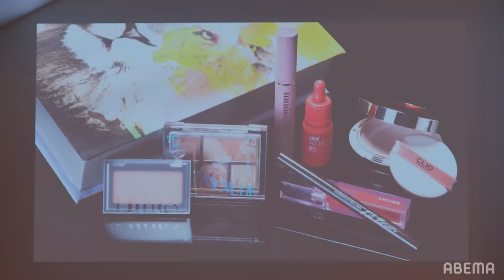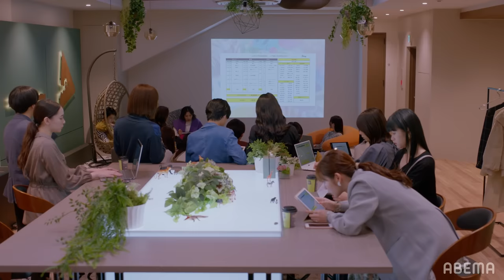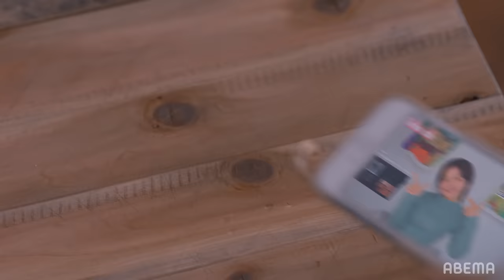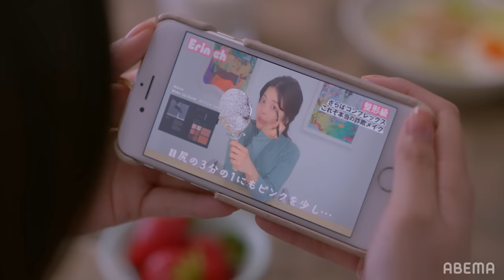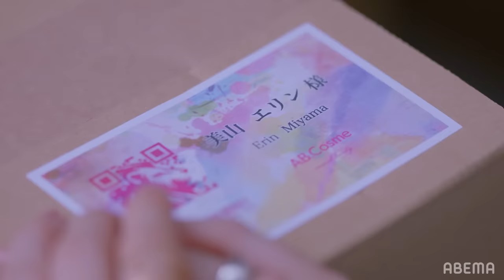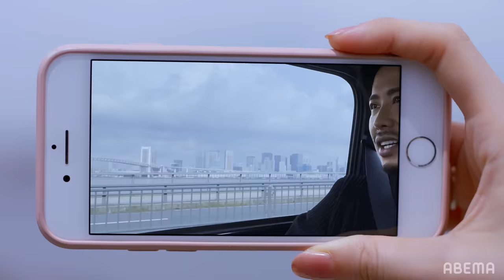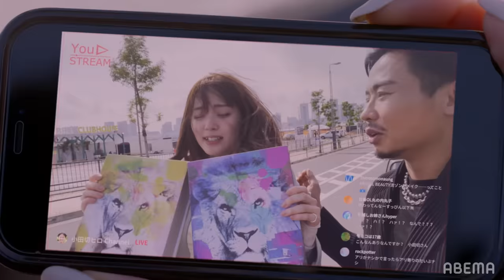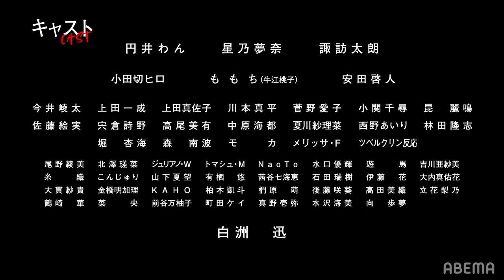【2話フル】「キレイだよ」ズタボロな私に現れた王子様!?🐯💄新ドラマ【ANIMALS-アニマルズ-】毎週木曜よる10時アベマで放送中！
◆新ドラマ『ANIMALS-アニマルズ-』毎週木曜よる10時アベマで放送中！

▼番組詳細
＼最高の自分に生まれ変わる”大逆転”ラブストーリー／
恋も夢も忘れ、ブラックに働く鹿森海（鈴木愛理）。
そんな“幸せ迷子のズタボロ女子”が、絶世の美女に大変身！？
生意気な年下カメラマン・長嶺風緒（本田響矢）と恋愛下手な年上社長・榊圭祐（白洲迅）の間で揺れ動き、なりたい自分になる大逆転ラブストーリー

キャスト
鈴木愛理
本田響矢
村上愛花
ゆな
白洲迅